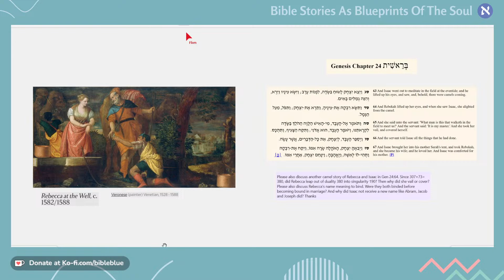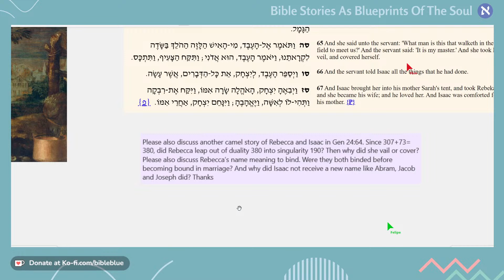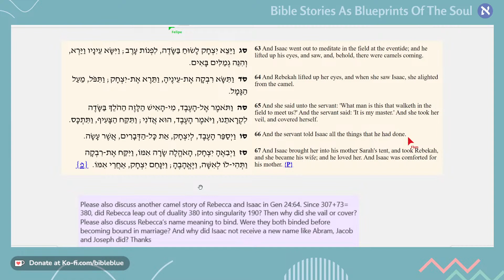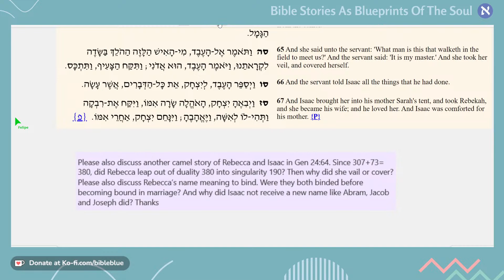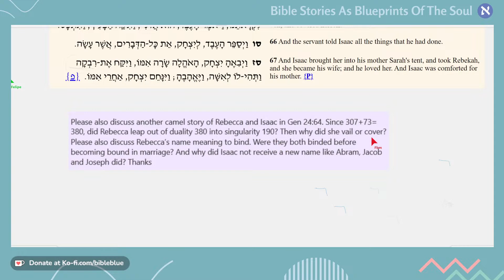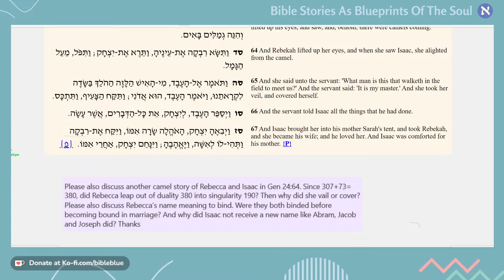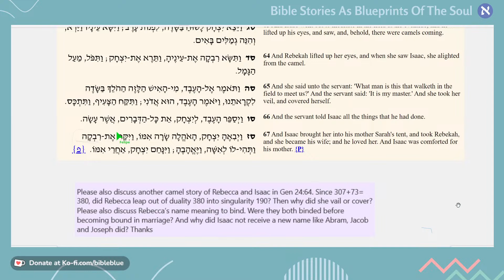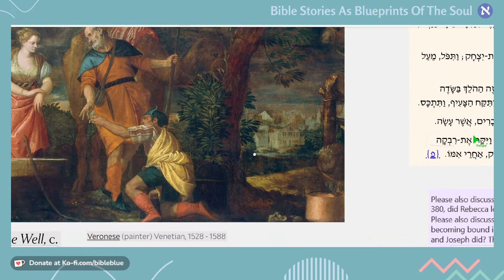Rebecca, Isaac & Mathematics Themes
Biblical Hebrew Links & Resources